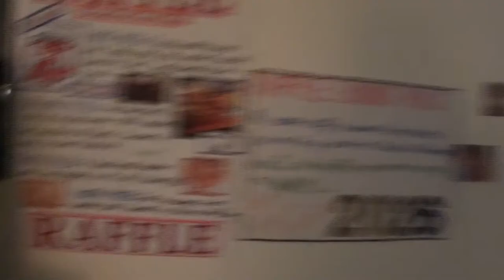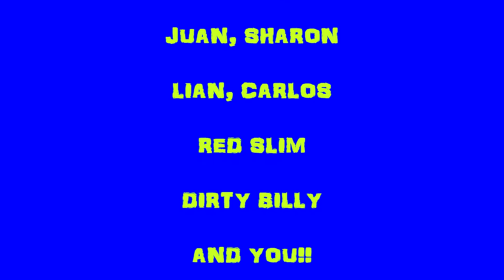Bondi Old School - Bands that we had at the reunion in 2017 at the Nth Bondi Surf Club.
Bondi Beach reunion held in Nth Bondi surf club March 2017 - Alt of old locals turned up.
Organised by Juan, Carlos, Lian and Sharon.

Performers Local Bands - Red Slim and Dirty Billy
Thanks Bondi Radio, Strawbs and all the team.

They said it was impossible to do, we did it!! Next time, bigger numbers and another venue.